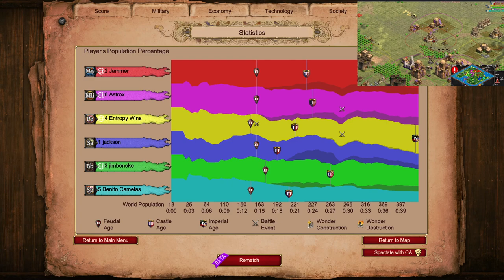COME AT ME SPANISH TRYHARDS | Age of Empires 2 Nomad